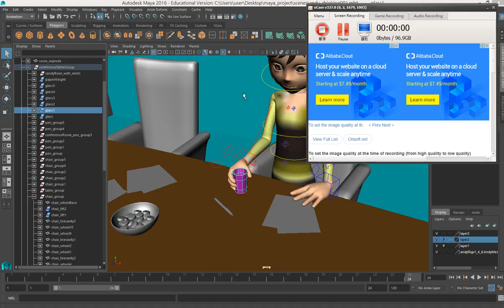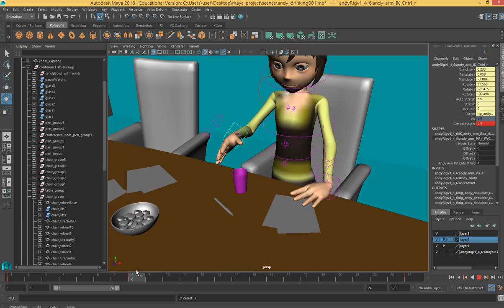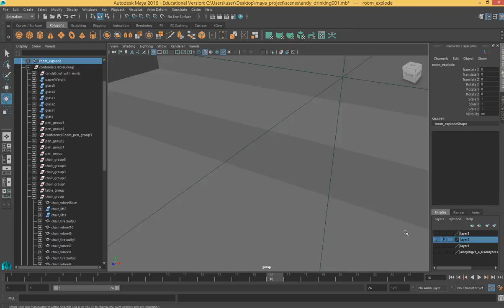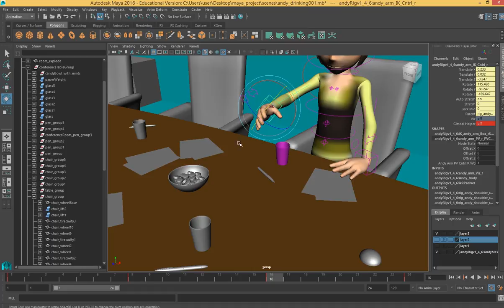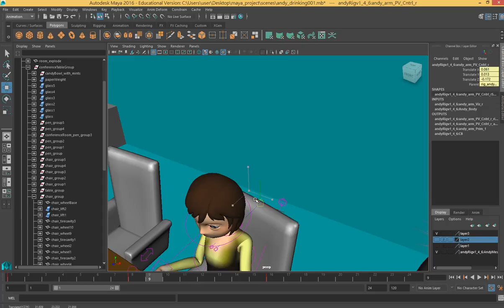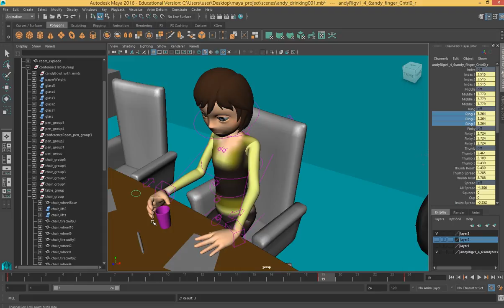第10週 2017 04 27 Part 7